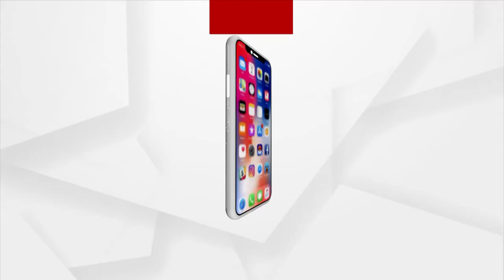ନିଆରା ପ୍ରେମ ପକ୍ଷୀଙ୍କ ବାଜିଛି ସାହାନାଇ | Speech Impaired Couple Gets Married In Odisha's Balasore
ପୁଅ ଘର ବାଲେଶ୍ୱର ଆଉ ଝିଅ ଘର ବୌଦ୍ଧରେ । ଉଭୟଙ୍କ ମଧ୍ୟରେ ପ୍ରଥମ ଦେଖା ଖୋର୍ଦ୍ଧାର ଏକ କଲେଜରେ । ପୁଅ ଓ ଝିଅ କେହି କହିପାରନ୍ତିନି କଥା । ଜନ୍ମରୁ ବାକ ବାଧିତ । କଥା କହିନପାରୁଥିଲେ ମଧ୍ୟ ଉଭୟ ଉଭୟଙ୍କୁ ଭଲ ପାଇ ବସିଲେ । ଭାଷା ସିନା ନିଶବ୍ଦ ଥିଲା ହେଲେ ଆଖିର ଇସାରାରେ କରିନେଲେ ମନ ଦିଆନିଆ । ଏବେ କରୋନା କଟକଣା ମଧ୍ୟରେ ନିଆରା ଏହି ପ୍ରେମପକ୍ଷୀଙ୍କ ବାଜିଛି ସାହାନାଇ ।